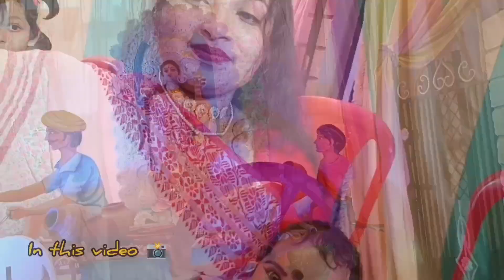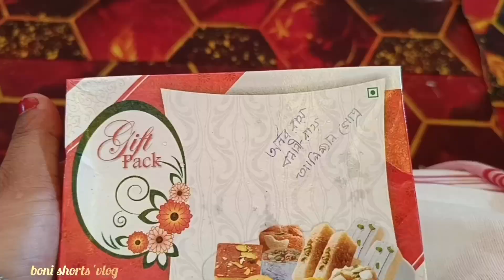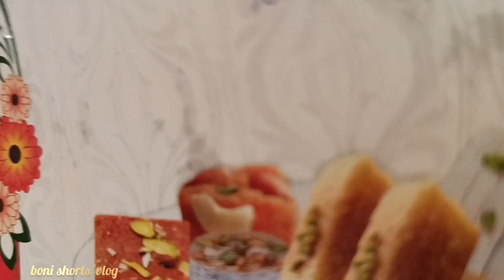বিয়ের পর প্রথম বরবাবুর সাথে সরস্বতী পুজোয় খুব মজা করলাম🥰কি খাওয়া দাওয়া করলাম 🤤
saraswati puja vlog in bengali,
saraswati puja vlog 2023,
saraswati puja vlog 2023 bengali vlog sanjukta
saraswati puja vlog bengali,
saraswati puja bengali vlog,
bong posto saraswati puja vlog,
bengali saraswati puja vlog,
saraswati puja couple vlog,
saraswati puja photo editing 2024,
saraswati puja full video,
saraswati puja full blog,
saraswati puja ka video,
saraswati puja ka video gana,
saraswati puja ke video dijiye,
saraswati puja ka video 2024